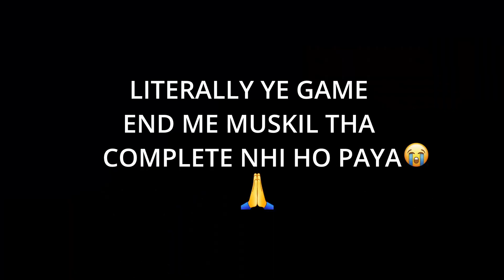I PLAYED @ProBoiz95 GAME | THE 95 TOY FACTORY GAMEPLAY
About : Mr Agent Boy is a YouTube Channel, where you will find gaming videos in Hindi, I hope this video was Useful and you liked it, if you did press the thumbs up button.